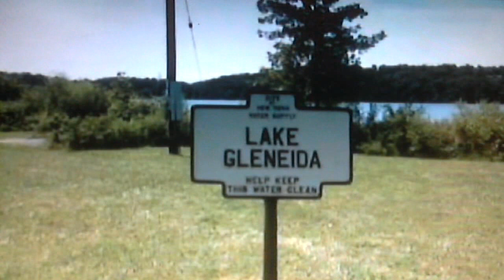WOW 6-Year-old clinging to dead women rescued from lake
CARMEL, N.Y. -- CARMEL, N.Y. -- Clinging to the floating corpse of a family friend, a 6-year-old girl was rescued by rowboat after a visit to a reservoir just north of New York City on a hot summer day turned into a horrific struggle for her life.

The girl, whose name was not released, told police that 59-year-old Pamela Kaner took her into the water in Lake Gleneida on Monday afternoon and was holding her when something went wrong. The lake, about 730 yards at its widest, is part of New York City's water supply system, and swimming there is banned.

The cause of Kaner's death was not yet known, and an autopsy was planned, said Carmel Police Chief Michael Johnson. He said she could have drowned or suffered a medical emergency while wading with the girl.

"It's very unusual when a drowning victim doesn't sink," Johnson said. "The body usually goes to the bottom and pops back up when it decomposes."

Kaner, of Brewster, was caring for the girl while the girl's mother ran an errand, police said. Two men and a woman in a rowboat heard the girl crying for help around 5 p.m. and found her holding on to Kaner's body.

They pulled her from the water, took her to shore and called the police. The girl was treated at a hospital but was not seriously injured.

Kaner's body was retrieved by firefighters, who paddled out in a commandeered boat.

DEP spokesman Ted Timbers said no drinking water has been drawn from the lake for more than a year because it's part of a section that has been offline while a filtration plant is built in the Bronx.

The shore of the lake, which abuts the main road of the hamlet of Carmel, is littered with rowboats, most chained or cabled to trees. Johnson said the DEP grants permits for the boats. Signs on the shore say, "Recreation by permit. Entry for other purposes prohibited."

"She shouldn't have been in the lake," Johnson said.

Only ducks and gulls were on the water on Tuesday afternoon.

Kerry Browne of Carmel, a house renovator, said, "On a nice day like this, anybody would like to jump in the lake, but you know the rules." He said he hoped the girl would be able to recover from "holding onto a body like that."